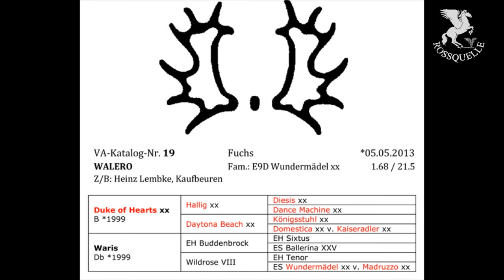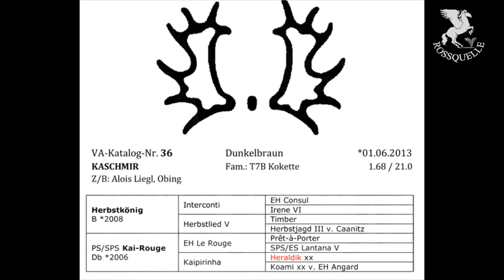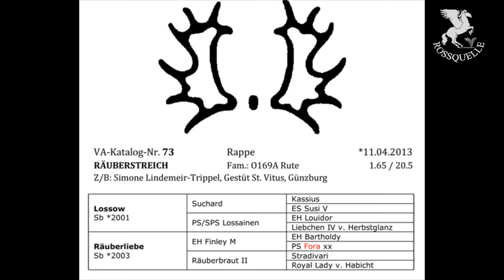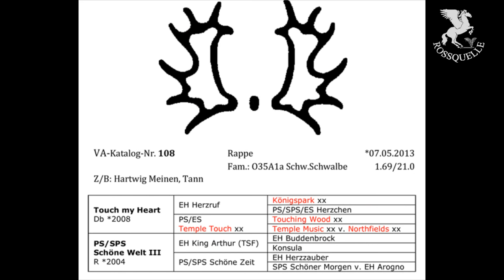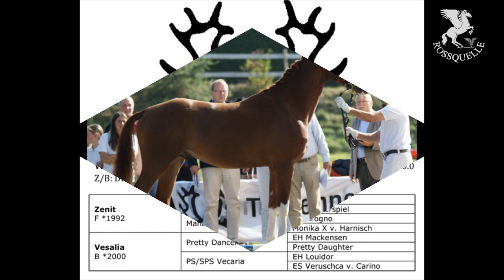Vorauswahl Trakehner Hengstmarkt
am 21. August 2015 auf dem Aspenhof, Babenhausen